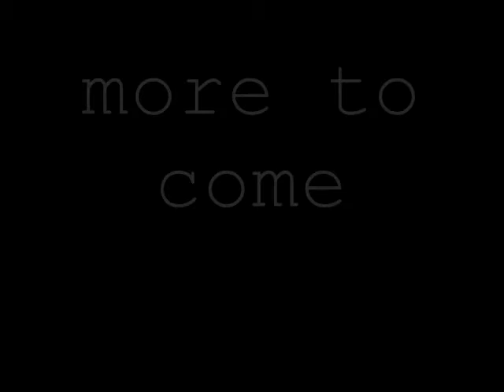New Baby!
We are having a baby!!!